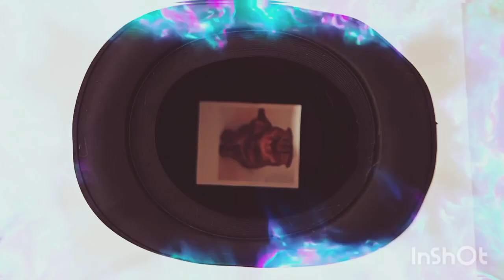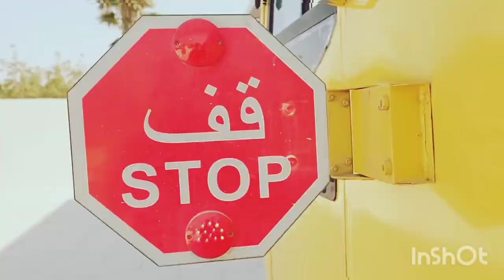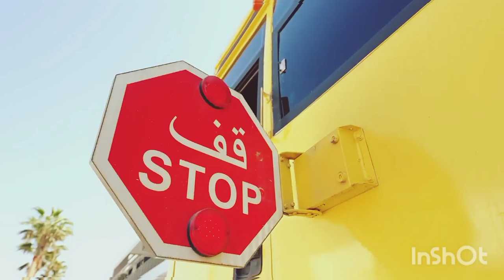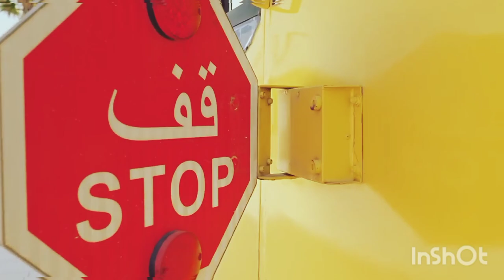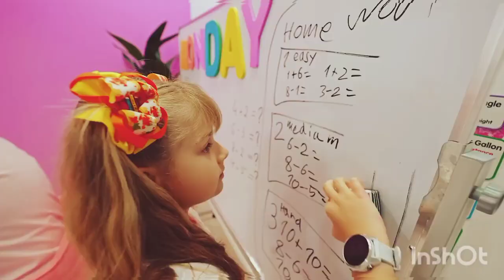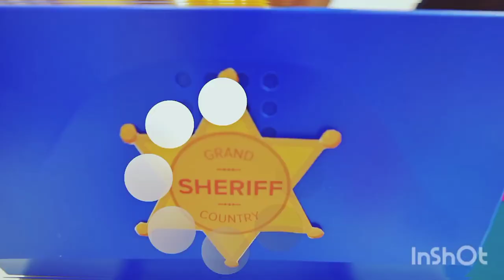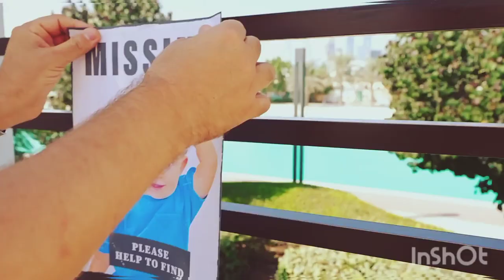Diana Roma & Oliver Adventure stories\Video compilation ||@Boom Disney Town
✓Diana Roma and Oliver in funny adventure stories for kids. Video compilation
00:01 Diana Roma and Oliver teach 3D Shapes with magic lockers
04:44 Diana and Roma teach School bus rules with friends
11:05 Diana Lost the Baby Oliver
15:51 Roma and Diana Sink or Float Experiment
21:16 Diana and Roma Purple VS Orange Challenge